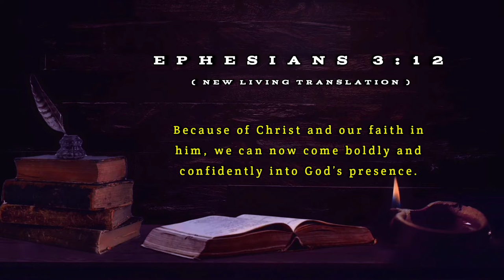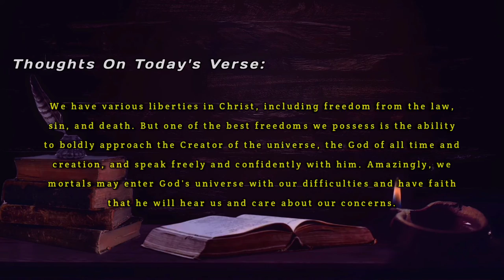BIBLE VERSE OF THE DAY — JUNE 21 ,2022 | EPHESIANS 3:12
BIBLE VERSE OF THE DAY — JUNE 21 ,2022 | EPHESIANS 3:12

Verse Of The Day — June 21, 2022

Ephesians 3:12 — New Living Translation (NLT)

12. Because of Christ and our faith in him, we can now come boldly and confidently into God’s presence.

Thoughts On Today's Verse:

We have various liberties in Christ, including freedom from the law, sin, and death. But one of the best freedoms we possess is the ability to boldly approach the Creator of the universe, the God of all time and creation, and speak freely and confidently with him. Amazingly, we mortals may enter God's universe with our difficulties and have faith that he will hear us and care about our concerns.

 Let's Pray:

Almighty and Most Holy God, would go unanswered without your grace and watchful care. But I'm also convinced that, as your child, my wishes are important to you. Thank you for listening my daily prayers. Thank you for taking the time to consider my concerns. Thank you for bearing with my impatience and for being understanding of my difficulties. Most importantly, Father, thank you for allowing me to do something I don't have the right or power to accomplish: invade your realm with my problems and be welcomed there chevalier. In the name of Jesus. Amen.